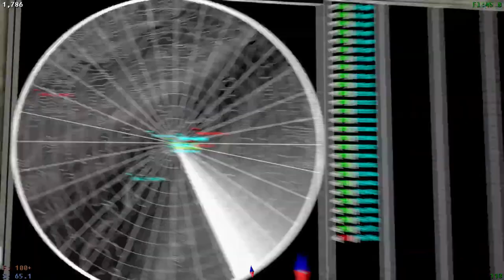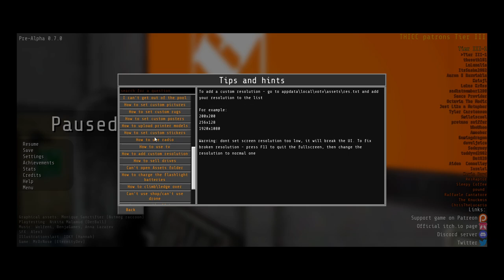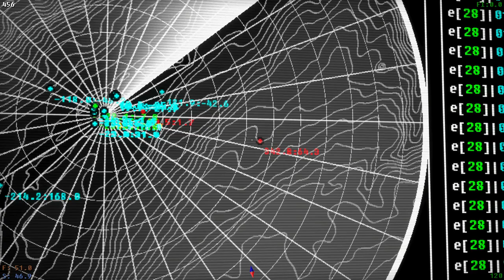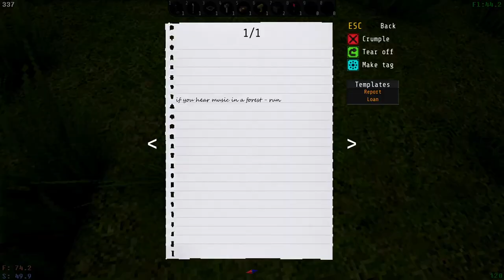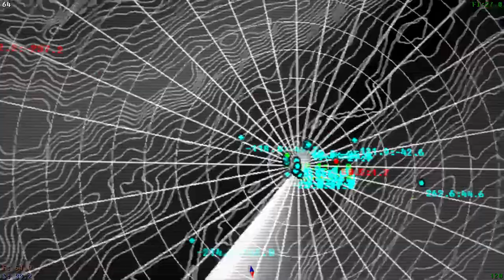Creating My Own Signals With A TV, Balloons, & Obscene MP3 Files | Voices of the Void v7 - #12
(Streamed 3/17/2024) Live every day at 6PM CST/11PM GMT!